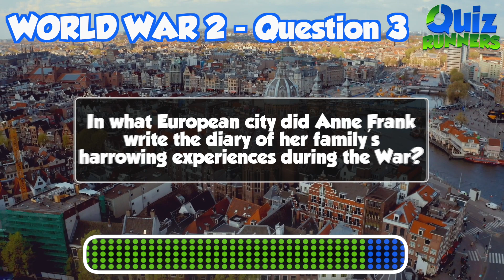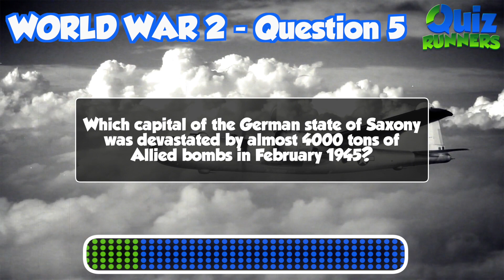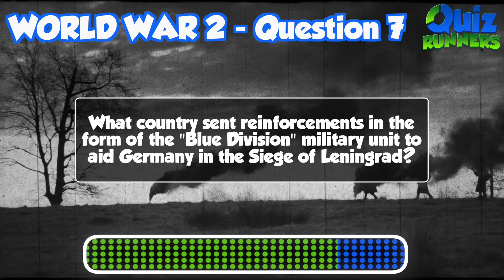WW2 Quiz 13! How well can you do without multiple choice?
World War 2 Quiz #13 - 10 questions - no multiple choice! How well can you do without any options? You have about 10 seconds to answer each question.